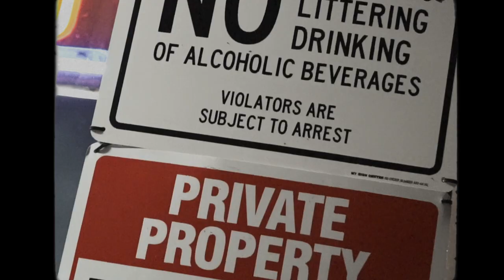PaperBoy Rell - Feds Watchin